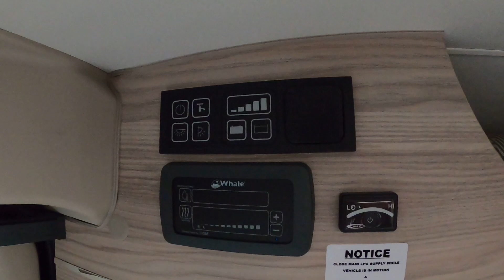N2021 Elddis Platinum Edition III CV20 Automatic